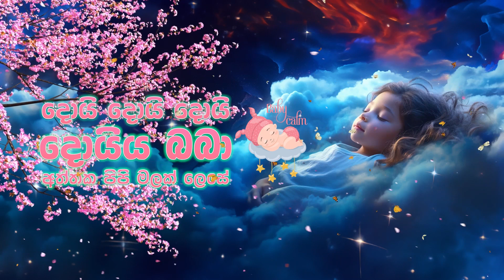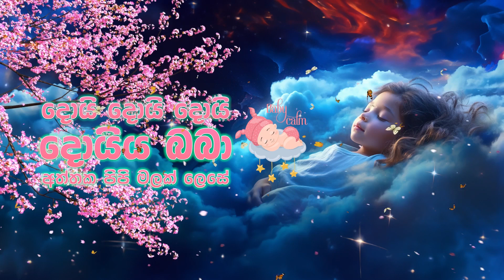දොයි දොයි දොයි දොයිය බබා | අත්තක පිපි මලක් Daru nalavili gee sinhala | Lullaby | Kids Songs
දොයි දොයි දොයි දොයිය බබා | අත්තක පිපි මලක්  Daru nalavili gee sinhala - Doi Doi  | දොයි දොයි දොයි දොයිය බබා | Lullaby | Kids Songs |

Other Best Lullaby (Nelavili Geetha) ;